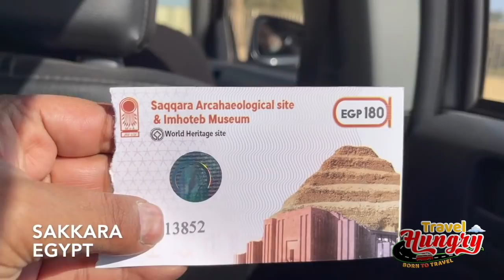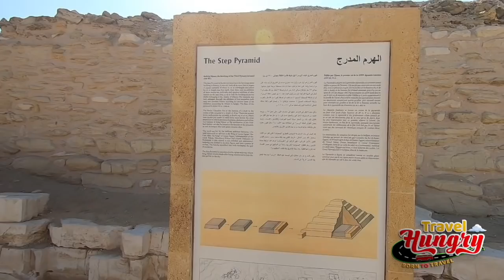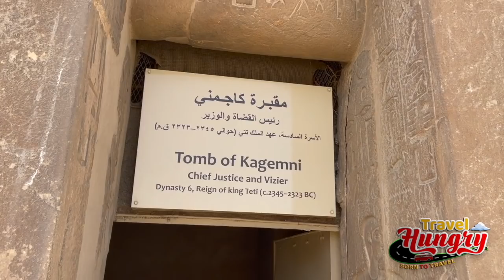Egypt through My eye-Pyramids and Mummies || Egypt 2021|| Cairo tower || Egypt vlog|| coptic cairo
This video is about my 2nd Day in Cairo. In this Video I will cover Giza Pyramids, Saqqara and Memphis.

Fun At La Mer Beach Dubai | La Mer Beach | la Mer Meraas | Top Public Beach Dubai

Egypt through My eye :- Pyramids and Mummies || Egypt 2021|| Cairo tower || Egypt vlog ||  Saqqara

Egypt vlog
Saqqara
things to do in Cairo
Cairo tower egypt mall cairo tower view traveling egypt during corona virus